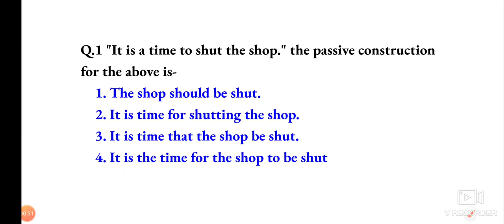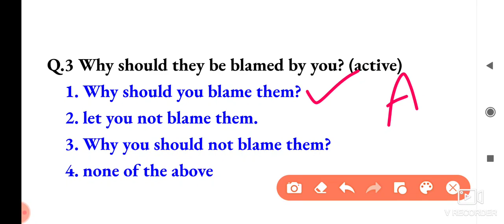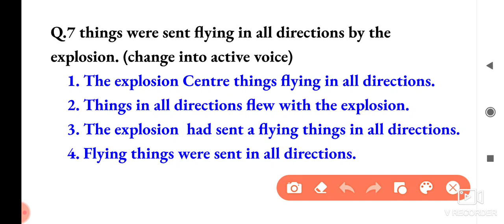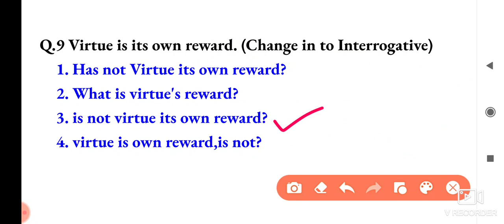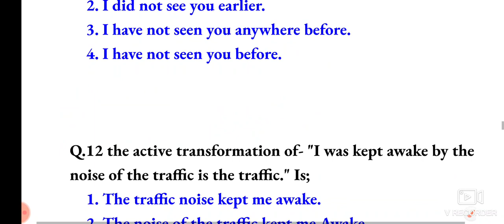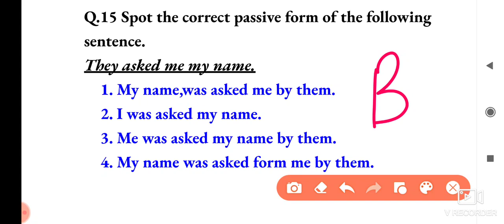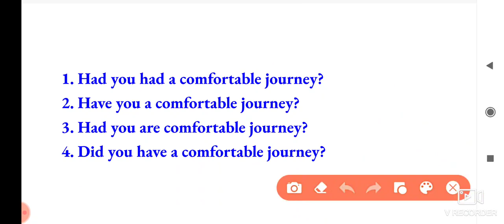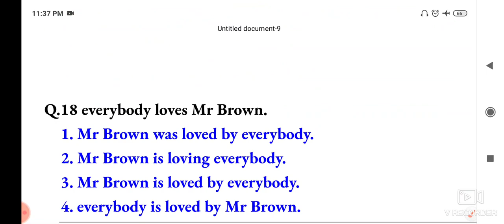Transformation (Part-3)Question Series English Grammar by Mamta Mam। MCSA Academy